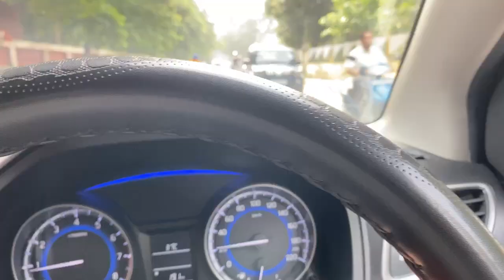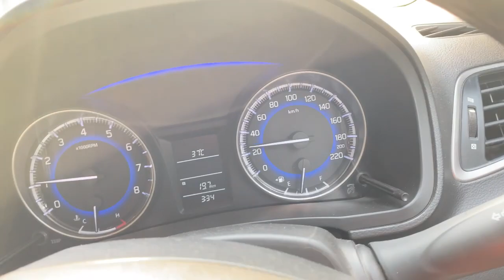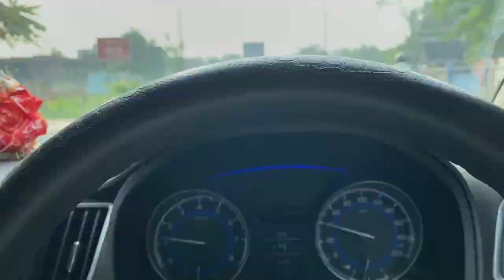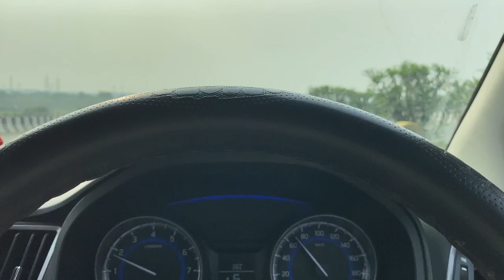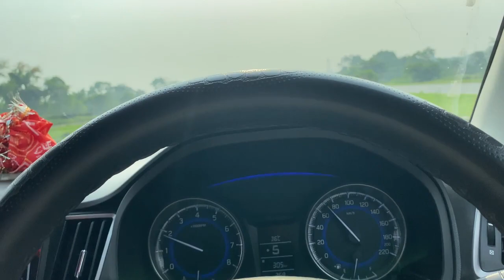Back To Home || Asansol Railway Station to Home🏡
asansol daily vlogs
asansol to back home
asansol railway station to home